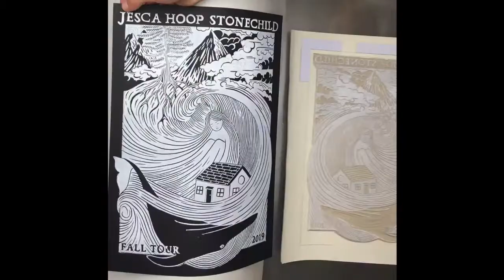jesca hoop poster by small plant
the making of jesca hoop's 2019 fall tour poster. 200 hand cut lino prints